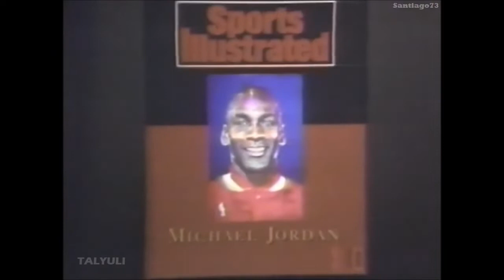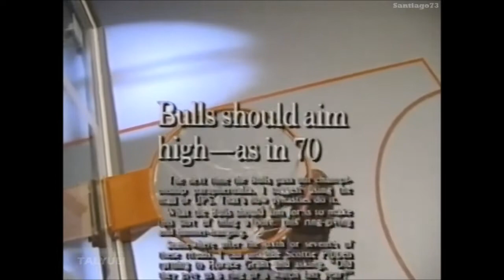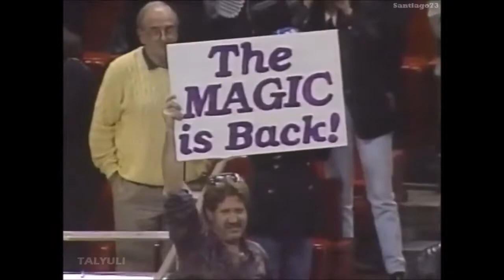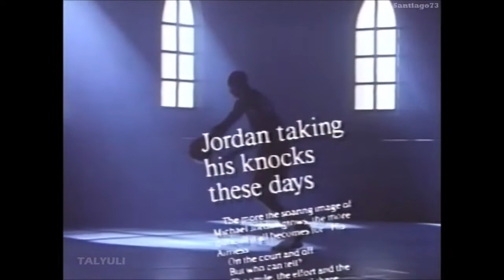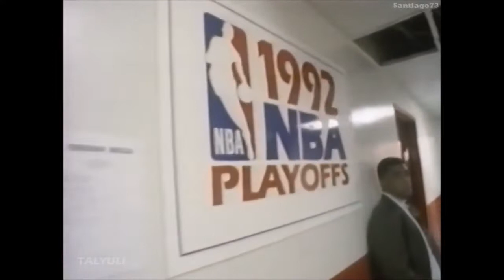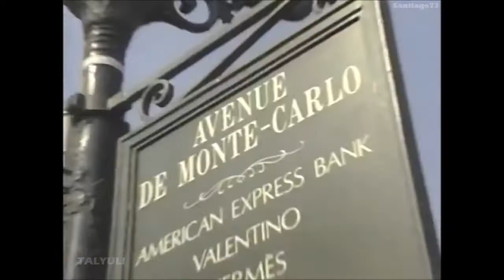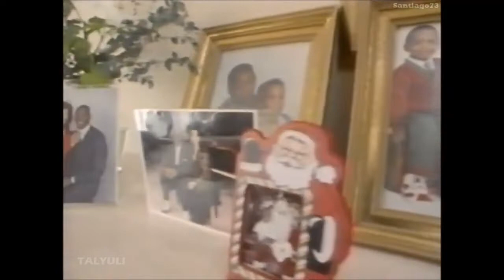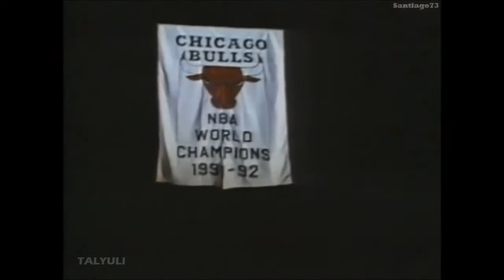MICHAEL JORDAN | ON AND OFF THE COURT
MICHAEL JORDAN
ON AND OFF THE COURT

Michael Jeffrey Jordan (born February 17, 1963), also known by his initials MJ, is an American businessman and former professional basketball player. His biography on the official NBA website states: "By acclamation, Michael Jordan is the greatest basketball player of all time."He played fifteen seasons in the National Basketball Association (NBA), winning six NBA championships with the Chicago Bulls. Jordan is the principal owner and chairman of the Charlotte Hornets of the NBA and of 23XI Racing in the NASCAR Cup Series. He was integral in popularizing the NBA around the world in the 1980s and 1990s, becoming a global cultural icon in the process.

Jordan played college basketball for three seasons under coach Dean Smith with the North Carolina Tar Heels. As a freshman, he was a member of the Tar Heels' national championship team in 1982. Jordan joined the Bulls in 1984 as the third overall draft pick, and quickly emerged as a league star, entertaining crowds with his prolific scoring while gaining a reputation as one of the game's best defensive players. His leaping ability, demonstrated by performing slam dunks from the free-throw line in Slam Dunk Contests, earned him the nicknames "Air Jordan" and "His Airness". Jordan won his first NBA title with the Bulls in 1991, and followed that achievement with titles in 1992 and 1993, securing a three-peat. Jordan abruptly retired from basketball before the 1993–94 NBA season to play Minor League Baseball but returned to the Bulls in March 1995 and led them to three more championships in 1996, 1997, and 1998, as well as a then-record 72 regular season wins in the 1995–96 NBA season. He retired for the second time in January 1999 but returned for two more NBA seasons from 2001 to 2003 as a member of the Washington Wizards. Jordan's individual accolades and accomplishments include six NBA Finals Most Valuable Player (MVP) awards, ten NBA scoring titles (both all-time records), five NBA MVP awards, ten All-NBA First Team designations, nine All-Defensive First Team honors, fourteen NBA All-Star Game selections, three NBA All-Star Game MVP awards, three NBA steals titles, and the 1988 NBA Defensive Player of the Year Award. He holds the NBA records for career regular season scoring average (30.12 points per game) and career playoff scoring average (33.45 points per game). In 1999, he was named the 20th century's greatest North American athlete by ESPN, and was second to Babe Ruth on the Associated Press' list of athletes of the century. Jordan was twice inducted into the Naismith Memorial Basketball Hall of Fame, once in 2009 for his individual career, and again in 2010 as part of the 1992 United States men's Olympic basketball team ("The Dream Team"). He became a member of the United States Olympic Hall of Fame in 2009, a member of the North Carolina Sports Hall of Fame in 2010, and an individual member of the FIBA Hall of Fame in 2015 and a "Dream Team" member in 2017. In 2021, Jordan was named to the NBA 75th Anniversary Team.

One of the most effectively marketed athletes of his generation, Jordan is known for his product endorsements. He fueled the success of Nike's Air Jordan sneakers, which were introduced in 1984 and remain popular today. Jordan also starred as himself in the 1996 live-action animation hybrid film Space Jam and is the central focus of the Emmy Award-winning documentary miniseries The Last Dance (2020). He became part-owner and head of basketball operations for the Charlotte Bobcats (now named the Hornets) in 2006, and bought a controlling interest in 2010. In 2016, Jordan became the first billionaire player in NBA history. Also in 2016, President Barack Obama awarded him the Presidential Medal of Freedom. As of 2022, Jordan's net worth is estimated at $1.7 billion.